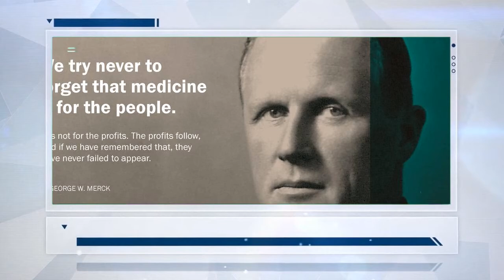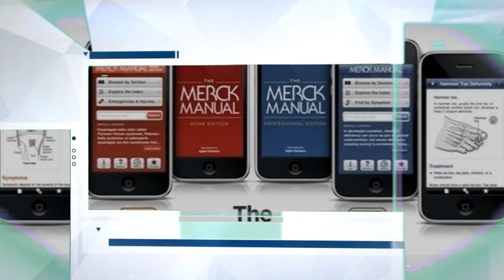Merck & Co. Inc. success story | American multinational pharmaceutical company | Kenneth Frazier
Title: Merck & Co. Inc. success story | American multinational pharmaceutical company | Kenneth Frazier